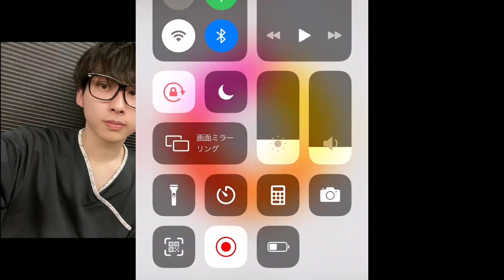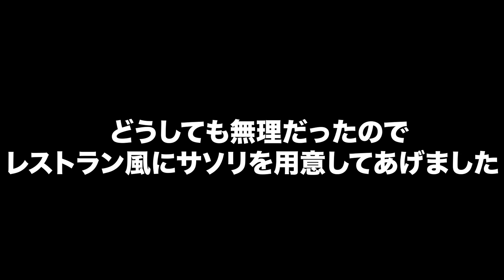【鬼畜】1日ルーレットで生活したら非日常的なとんでもない1日でおわたwwww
いきなり電話かけて優しく対応してくれてありがとう！
またあそぼ♡楽しみにしてる🤪

くれまぐ

1日ルーレットで生活みんなもしてみる？
あさひたち参考にすればもう何の心配もないね🤪🤪
コメントいいね待ってるよ！！